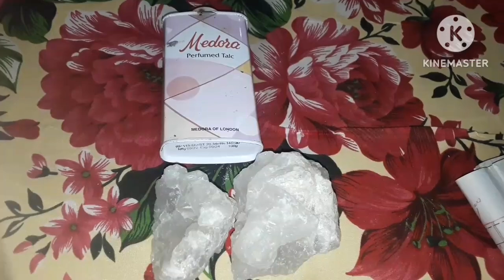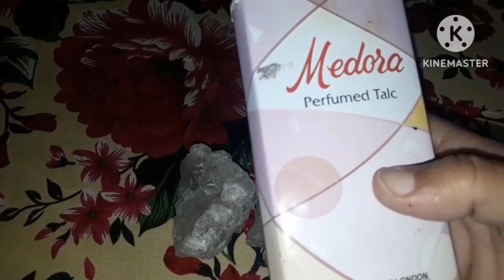Get rid of underarm smelling sweating smell problem||بدبودار بغلوں سے حاصل کریں نجات